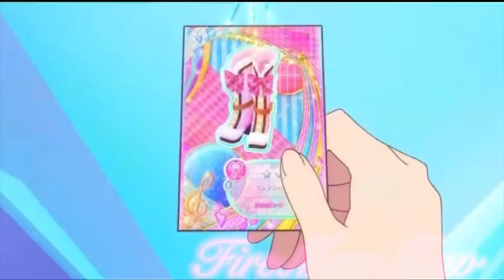{AMV} Magical Girls | Shinju No Youni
The song is “Shinju No Youni” by Rie Tanaka